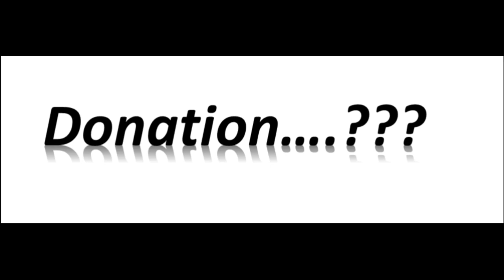First Best Ethiopian Medical School Vine Compilation2017